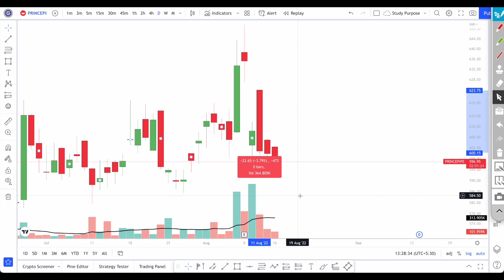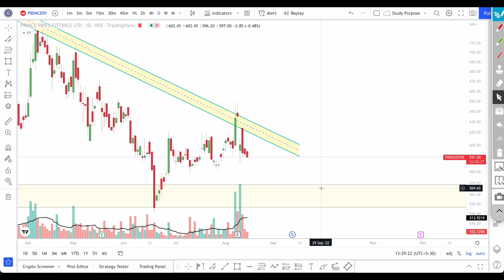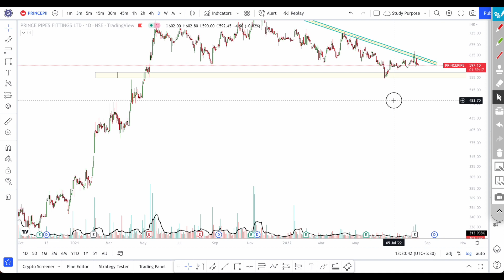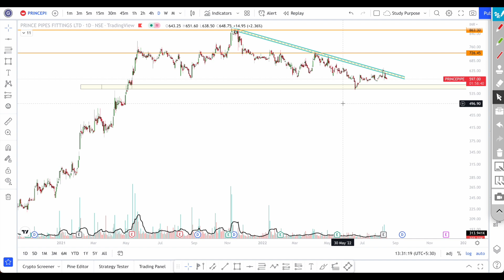Prince pipes share latest news Prince pipes share news today Prince pipes latest Target|| Stocklance